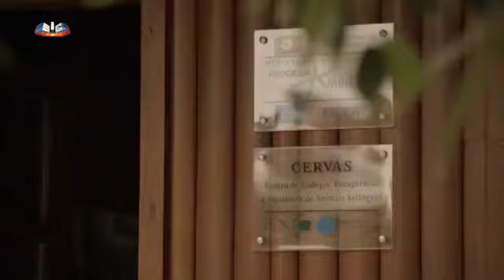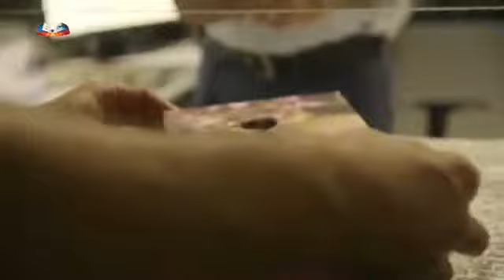CERVAS no SOS Animal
Uma pequena visita ao Centro de Ecologia, Recuperação e Vigilância de Animais Selvagens em Gouveia, onde poderá ver uma amostra do trabalho deste centro!